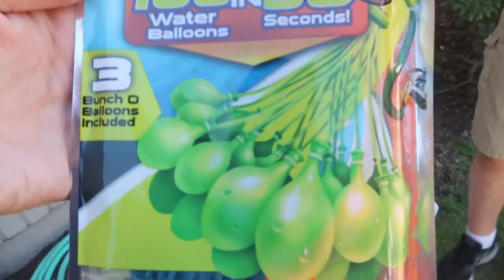Picnic in the 90's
6-25-17 Pjoshyb goes on an unexpected journey to naptown, Mandy is the definition of hot mess, Javon eats an ice cream sandwich Reagan finds a dog.

Most used Lenses:
EF-M 18-55mm
EF-S 50-200mm

Mandy Cams:
Canon G7x Mark ii
iPhone 5s

Audio:
Rode videomicro pro
Zoom H4n
Blue Snowball

Most used NLE:
FCPX